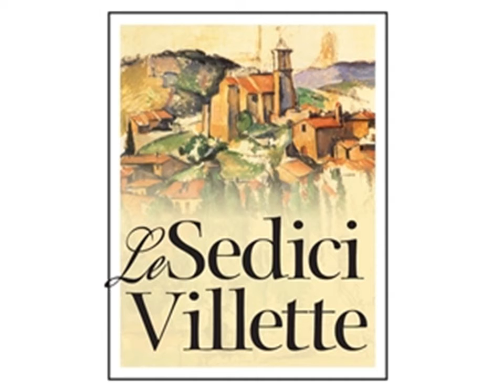Le Sedici New Condo Townhomes & Townhouses In Maple & Vaughan For Sale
for more information. Le Sedici Townhomes & Townhouses are located on Keele Street just North of Major Mackenzie Drive in the old section of Maple.  The complex consists of a total of sixteen (16) townhomes & townhouses.  There will be eight of them fronting onto Keele Street & eight of them being built in behind.  The townhomes fronting on Keele Street will have live & work uses while the other ones will not.  There will be a maintenance fee as these are condominium townhomes and the fee will cover landscaping & maintenance, snow removal, at home garbage removal, building insurance, & parking/driveway costs & repairs.  All of the townhouses are three bedrooms and will come with at least one parking space and some will even come with two parking spaces.  Some of the finishings will include nine foot ceilings on the main floor, granite/marble/ceramic/hardwood floors in the units, roof top patios, high efficiency heating system, as well as a rough in for an adapter if you have an electric car.  There will also be stainless steel appliances in the kitchen, as well as a washer & dryer.  The prices start at $625,000 and go up to $675,000.